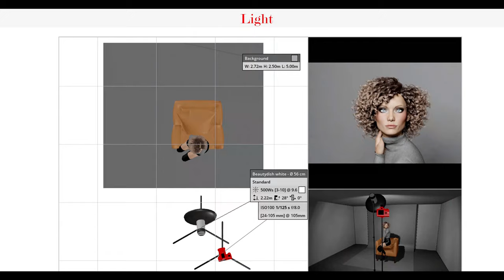Les 5 ERREURS à ÉVITER en Photo